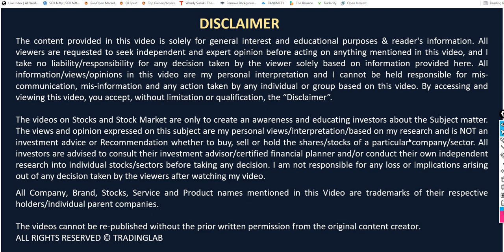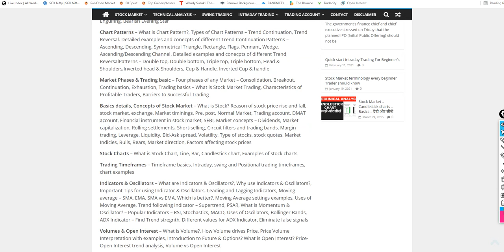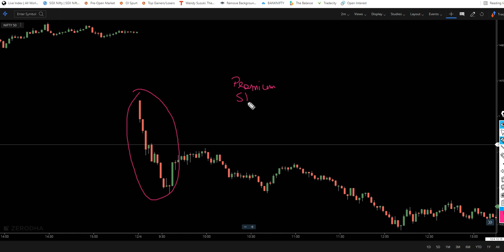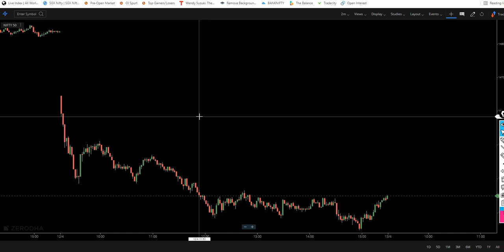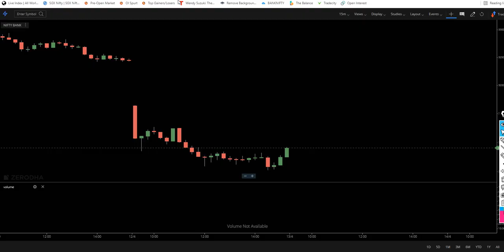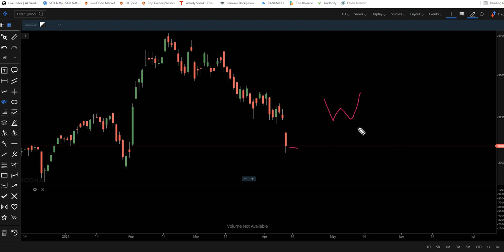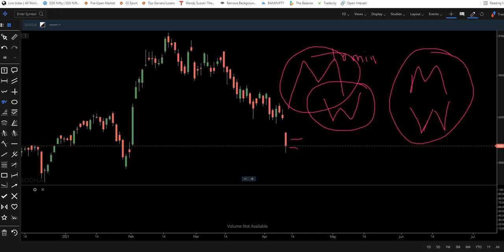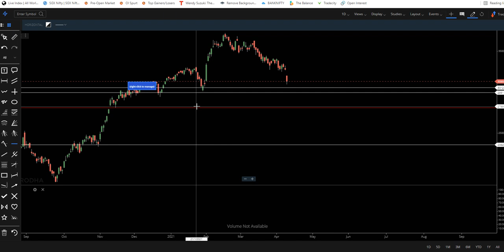NIFTY CRASH TODAY | NIFTY FALL TODAY | BANKNIFTY CRASH TODAY | SHARE MARKET NEWS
👉 FREE TECHNICAL ANALYSIS COURSE  CONTENTS

In this video, I have explained Bank nifty breakout trading and  Bank nifty jackpot strategy  which is used to capture breakout and is  Breakout trading.